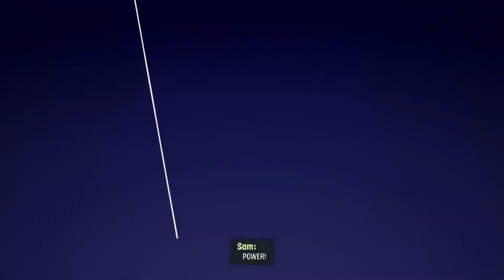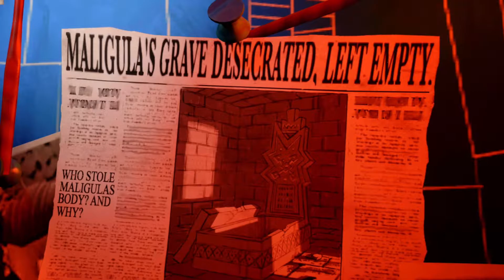WHAT LILI Is The Double Agent Of The Psychonauts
Psychonauts 2 Is A Third-Person Platform Game Similar In Gameplay To It's Predecessor. Playing As RAZPUTIN AQUATO A Young Acrobatic Who A Psychic That Happen To Be Fascinated By The Psychonaut. With The Help The Fellow Psychonaut Agents SASHA NEIN, MILLA VODELLO, COACH OLEANDER, And daughter of the Grand Head of the Psychonauts LILI ZANOTTO. While RAZ Sees A Vision Of A Woman Whom SASHA Identifies As MALIGULA. At The Motherlobe The Psychonauts Headquarter As Hollis Assigns RAZ To Work As An Intern In Solving And Suspect Who Is The Double Agent Within The Psychonauts Aided Dr. LOBOTO.